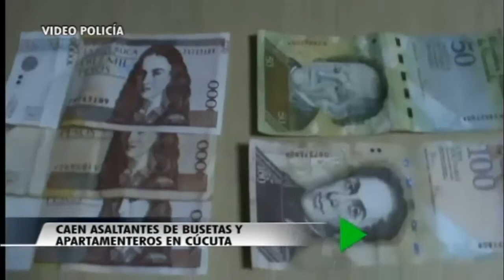Cien asaltantes de busetas y apartamenteros en Cucuta - Oriente Noticias